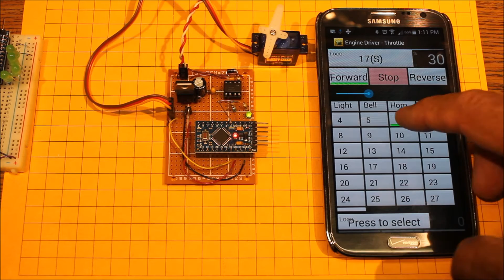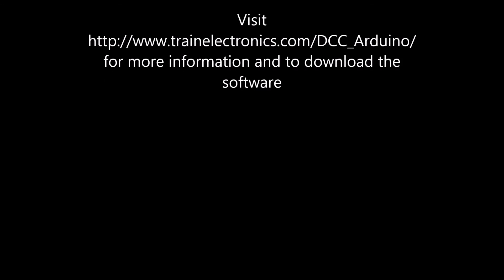Arduino using DCC Commands to Operate a Servo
An Arduino is connected to DCC track power and is used to move a servo one way or the other via the function buttons on the DCC controller.